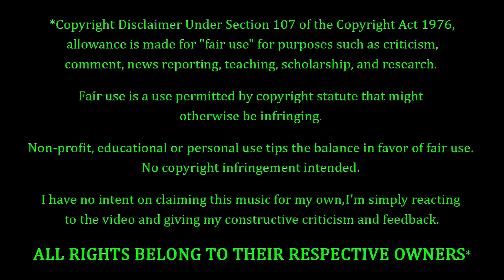Bill Henderson - Fly At Night REACTION & REVIEW! FIRST TIME WATCHING! / HEARING!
Bill Henderson Fans. FEELIN' YOU!!! Making hisr debut on the channel to-NIGHT, we have Bill Henderson with a song entitled "Fly At Night". How's this one gonna go? Only one way to find out...

10 = Perfection (Unobtainable)
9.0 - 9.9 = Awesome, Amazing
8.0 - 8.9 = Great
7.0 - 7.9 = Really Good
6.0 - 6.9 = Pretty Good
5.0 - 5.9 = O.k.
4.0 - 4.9 = Not So Good
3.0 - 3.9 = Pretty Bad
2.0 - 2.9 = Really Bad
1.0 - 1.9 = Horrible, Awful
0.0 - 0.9 = A Travesty, An Affront To Nature

9.0 - 10 = 5 Stars - Amazing, Fantastic, Impressive, Perfect (if you believe in perfection).
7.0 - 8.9 = 4 Stars - Great, Very Good.
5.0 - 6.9 = 3 Stars - Pretty Good, O.k., Meh, Indifferent.
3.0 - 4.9 = 2 Stars - Pretty Bad, Bad, Really Bad
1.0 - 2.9 = 1 Star - Horrible, Awful, Terrible.
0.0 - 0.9 = 0 Stars - ??? (Hopefully we'll never have to find out)